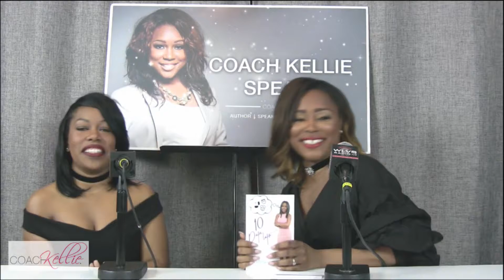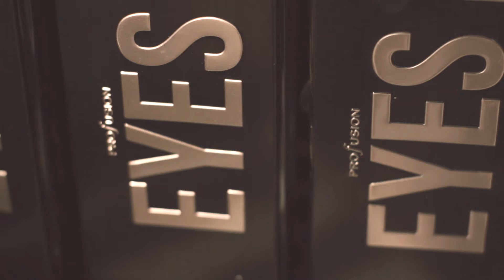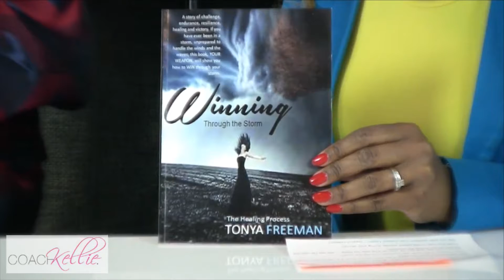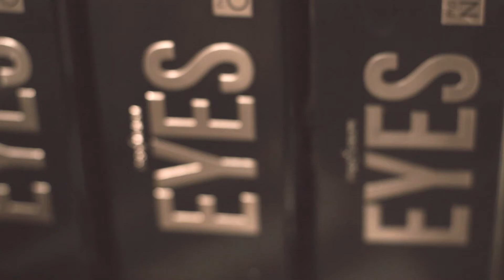Coach Kellie Speaks 6/5/17 Mid Season Recap